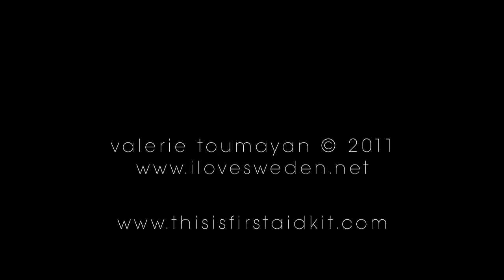First Aid Kit - Interview (ILOVESWEDEN.NET)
Meet Klara & Johanna of First Aid Kit

Filmed in Stockholm in October 2011 · ▾ read more ▾
© Valerie Toumayan / I Love Sweden